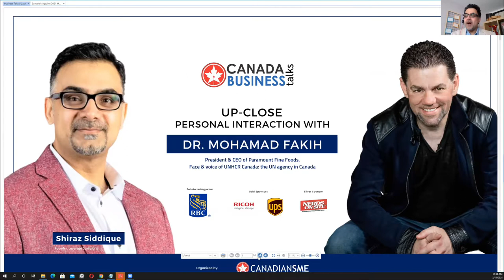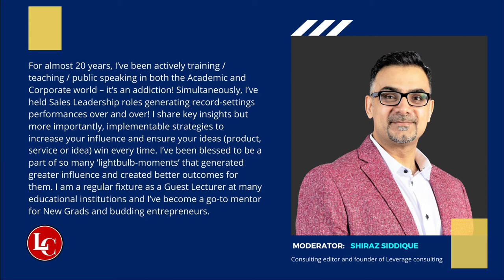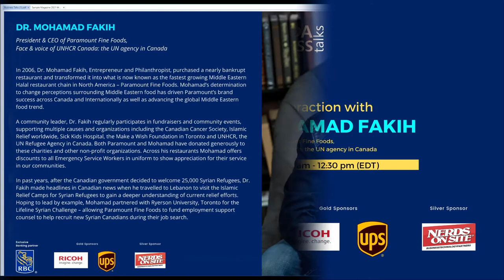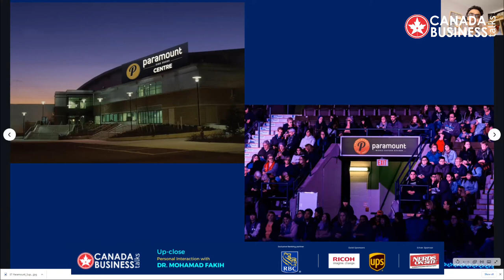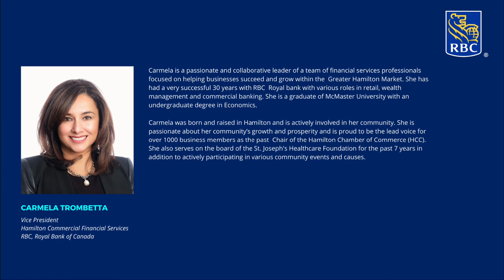Up-close & personal interaction with Dr. Mohamad Fakih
Take your business to the next level by connecting with Canadian Business Leaders through the Canada Business Talks series, in association with our exclusive banking partner RBC.

Canada Business Talks is for the people who keep the vision to alter the business world, and individuals handling small business firms have an impetus. We are talking about business apprentices, small business owners, entrepreneurs, and people looking for proficient guidance and recommendations for running an efficient syndicate.

An exclusive event for small business owners, where you will learn how to adapt to the new normal, business leadership tips, and much more.

Watch our latest up-close and personal interaction with Dr. Mohammed Fakih on March 11, 2021, through the Canada Business Talks series.

Dr. Fakih’s determination to uphold the values of giving back to communities where Paramount restaurants are located has resulted in a workplace culture of giving to others and supporting one another. He has made philanthropy and given back a key part of Paramount’s culture and identity, setting it apart from other restaurants and businesses globally.